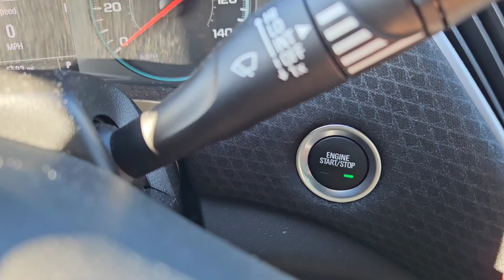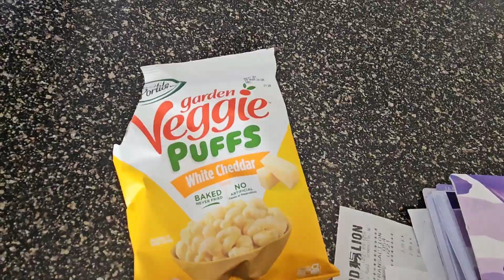Day In My 18 Month Olds Life + Cleaning While 27 Weeks Pregnant + Baby Sign Language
See our daily shenanigans in our Instagram story ‎@growingwithseylah  we post daily over there. 💜

Do you guys prefer natural sound in a video, do you prefer voiceovers, or do you prefer music playing? 🫶🏼

let us know what else you would like to see and how we can make our videos more enjoyable!